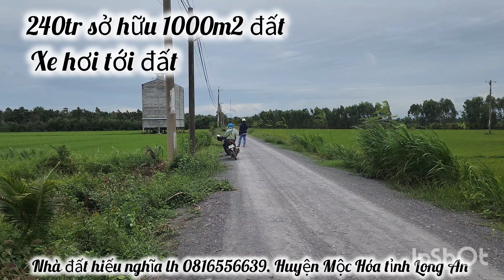chỉ 240tr sở hữu ngay 1000m2 đất thuộc huyện Mộc Hóa tỉnh Long An lh 0816556639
nhà đất hiếu nghĩa xin chào cô chú anh chị

chuyên giới thiệu mua bán đất khu vực Long An

giá cả hợp lý theo thị trường

nhận làm tất cả hồ sơ khi có yêu cầu

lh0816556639